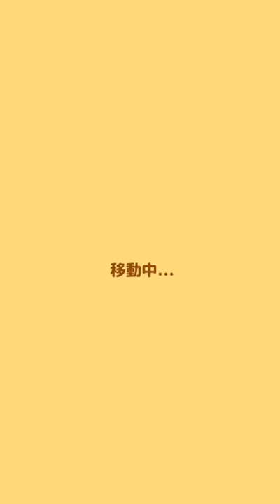はねろ!コイキング ヘビーリーグ3回戦であっさり負ける